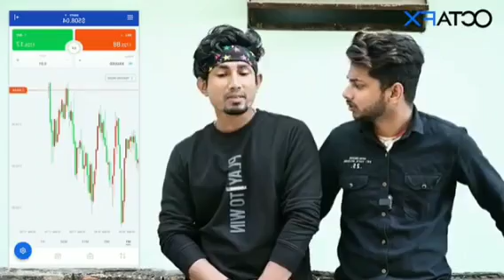faguaa /फगुआ/mani maraj vines/c nice all